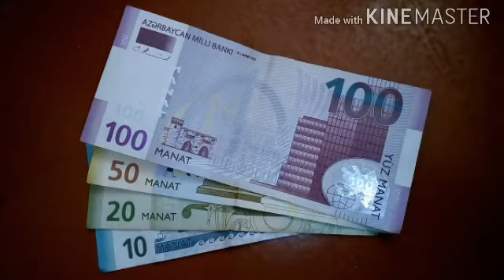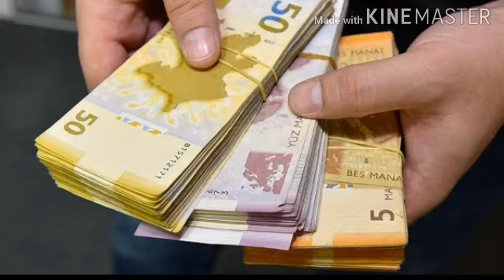Usaqpulu verilecekmi?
Müxtəlif vaxtlarda uşaqpulunun bərpası məsələsi gündəmə gəlir. Hətta Milli Məclisin deputatları plenar iclaslarında uşaqpulunun bərpa edilməsi ilə bağlı təkliflər də irəli sürüblər. Karantin rejimi bitdikdən sonra uşaqpulu yenidən bərpa oluna bilərmi?

İqtisadiyyat.az sonxeber-e istinadən məlumat verir ki, bununla bağlı danışan deputat Fazil Mustafa bildirib ki, pandemiyadan sonra uşaq pulu məsələsinə yenidən baxmaq olar: "İlk öncə dövlətin imkanları nəzərə alınıb müəyyən addımlar atılmalıdır. Bu gün pandemiyaya görə problemlər daha da artıb. İqtisadi cəhətdən narahatlıq var. Buna baxmayaraq, vətəndaşın vəziyyətini yüngülləşdirilmək üçün bütün variantlara getmək lazımdır. Ən azından bu istiqamətdə addımların atılması zəruridir. Çünki vətəndaşın da vəziyyəti çətinləşib.

Pandemiya dövründə xüsusilə işsiz, gəliri olmayan vətəndaşların problemləri artıb. Ona görə də bu istiqamətdə düşünmək lazımdır. Bütün hallarda məsələlər iqtisadi imkanımıza görə həll edilməlidir. Neftin qiymətinin aşağı düşməsi, müəyyən gəlirlərin azalması narahatedici amillərdəndir. Uşaqpulu məsələsini əvvəl həll etmək imkanı var idi. Bu məsələni əvvəl həll etsəydik, daha yaxşı olardı. Hər halda pandemiyadan sonra bu məsələ müzakirə olunub, qərar qəbul edilə bilər".Sonxəbər.az